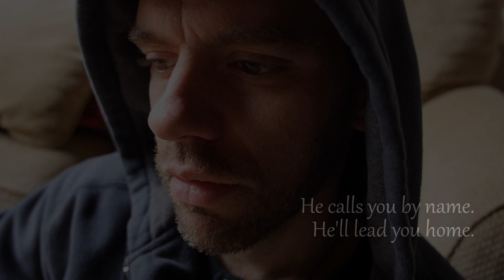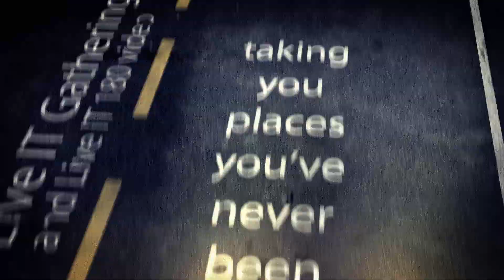"HOMELESS DUDE" [w Daniel Oberreuter / "The Thirsting"] Live IT Episode 31 [ MassImpact.us ]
If you've been blessed, please join us in being a blessing. We are a Christian family-driven, non-profit organization, 100% dependent upon your generous support. (Thank you!).

We are grateful to these Faith in Business Friends
FAITH IN BUSINESS FRIENDS:
Ascension Medical Device
Carpets by Otto
Ed Schmidt Auto
Interstate Glass
McClure Insurance
MFC Products | Miller Fastener and Components
North Central Hand Rehabilitation
ProMedica
Quality Family Eyecare
SJS Investment Services
Spenglers Restaurant and Pub

"O most Holy Spirit, come and ignite the great Fire of your Love, set it ablaze in our minds and hearts."